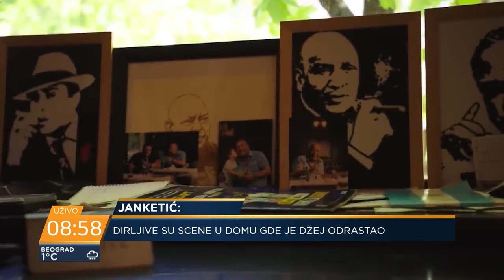Džejev život pretočen u film od večeras pred bioskopskom publikom; Janketić, Jevtović